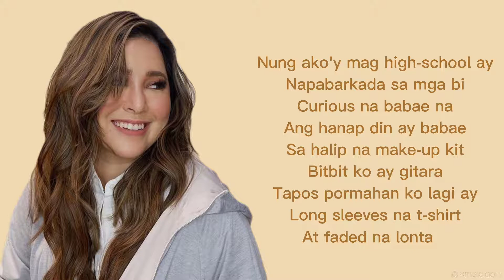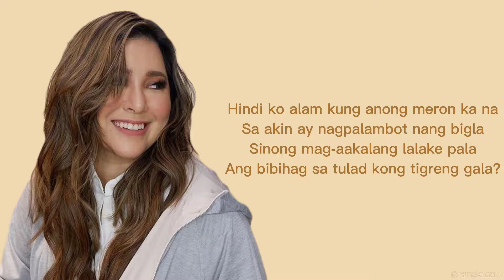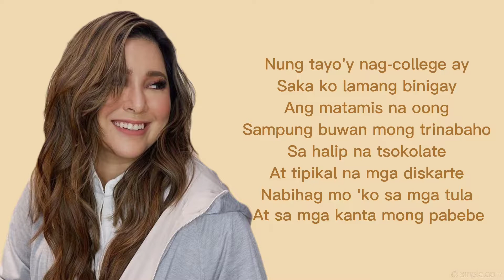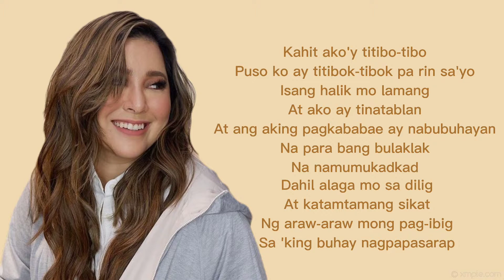Titibo-tibo by Moira Dela Torre | Lyrics